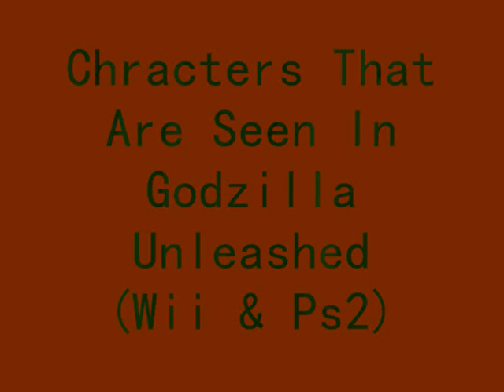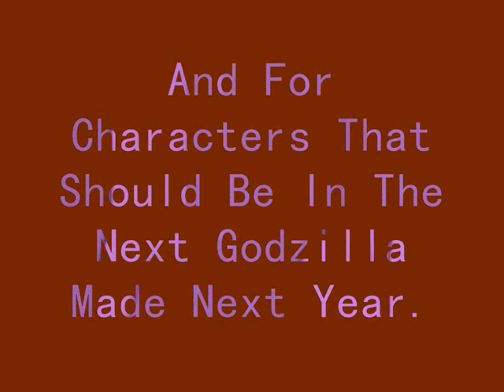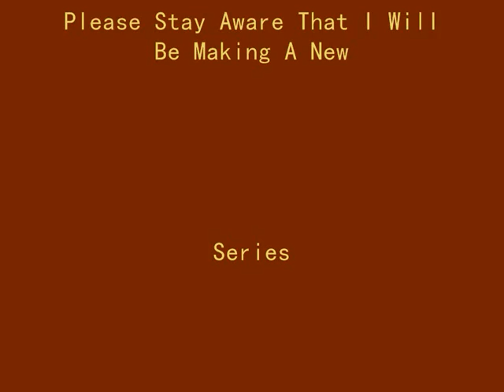The Characters In Godzilla Unleashed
The Characters That Seen In Godzilla Unleashed.